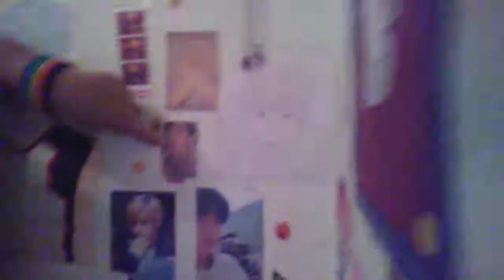Kpop merchandise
Beware if you use headphones there is going to be screaming by my baby brother but anyways have fun watching